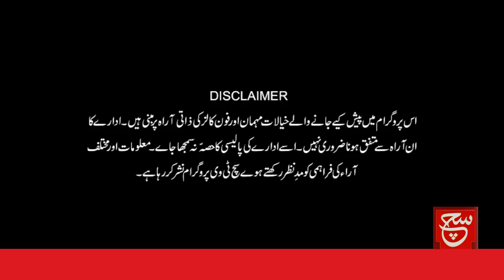5 August day and what is the purpose of celebrating it? | Such Savera | 05 August 2023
5 August day and what is the purpose of celebrating it? | Such Savera | 05 August 2023

5اگست کا دن اور اس کو منانے کا مقصد کیا ہے؟

Such Savera
Such Baat
Siyasat Aur Such
TalkShow
Aaj Ka Such
Bottom Line
Seerat-ul-Anbiya
Chalein Dekhte Hain
Play Field

Such News Android Apps:
Such News iOS App: